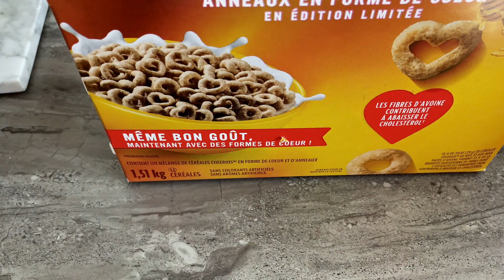VLOG: A Day In My Life | Trying New Food, Organizing & Deep Cleaning My Room | CongoleseSisters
Heyy Babes!!!
Hope you're all doing well! Today I'm coming to you guys with another daily vlog. I will be taking you through a day in my life and this was a chill Sunday where I tired new food, organized and deep cleaned my room, etc. If you want to see everything I got up to, definitely keep on watching. Don't forget, we have a new video up EVERY WEDNESDAY & SUNDAY!
-A,
xxx

✨WANT SOME DISCOUNTS ON CLOTHES?✨